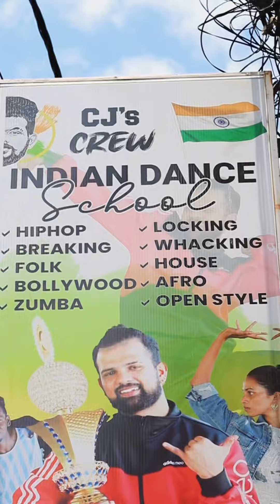Vadivelu winner comedy | Sri Lankan kids | cjs crew